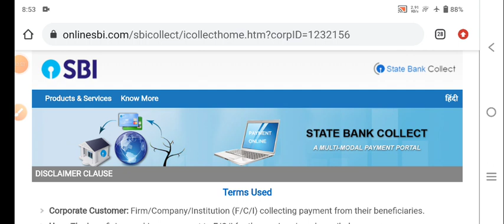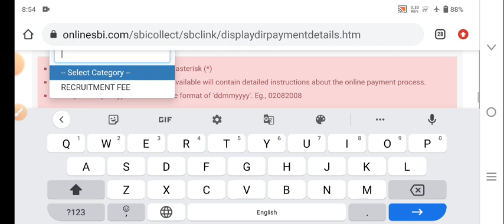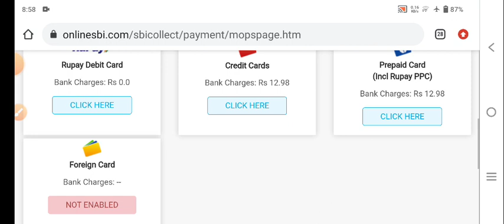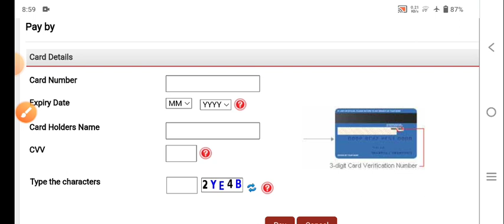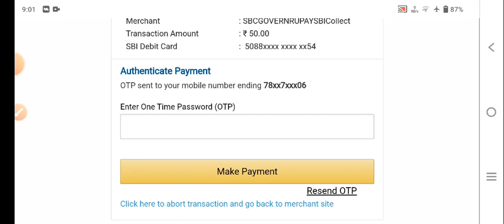BRO GREF Mobile se Online Fees payment kaise kare/BRO GREF Fees Payment 2022/BRO Fees kaise Pay kare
bro new vacancy 2022

bro ka form kaise bhare 2022

bro

bro form kaise bhar 2022

bro new update 2022

bro vacancy 2022 how to apply

bro gref skt admit card 2022

bro notification 2022

bro online form 2022

bro skt admit card 2022
BRO GREF Fees Payment Link 👇👇👇